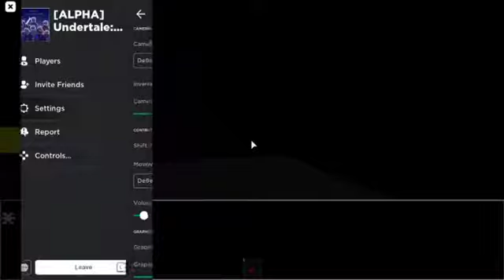Undertale Last Corridor Single Player Part 4 "Minimal Progress"